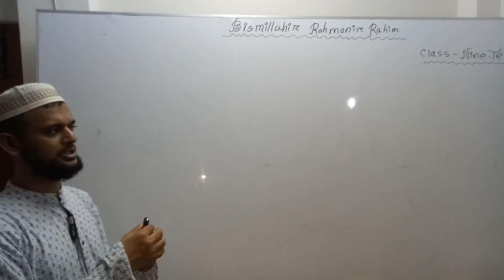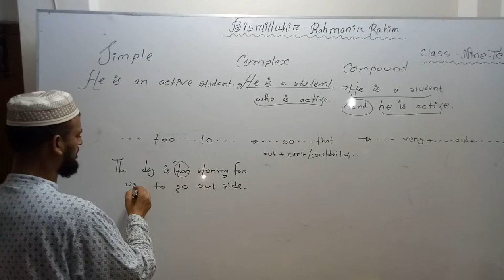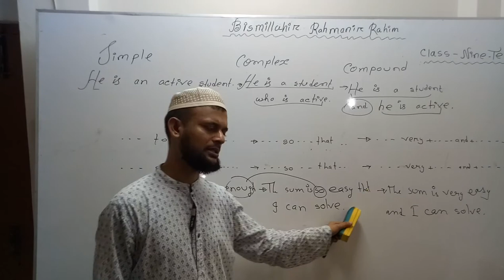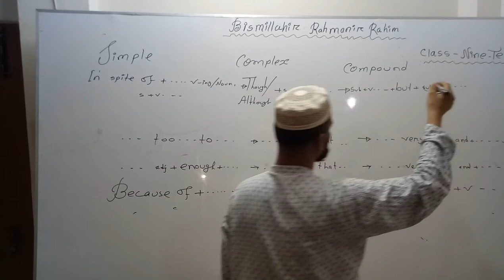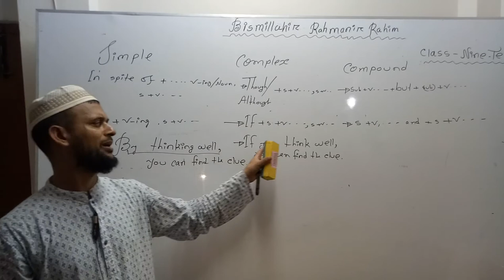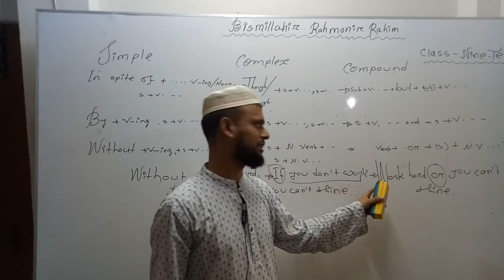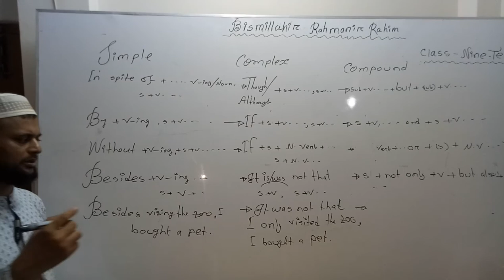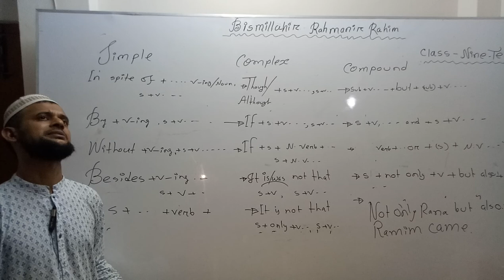Transformation of sentences - commencing class - by MSI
Dear learners, follow the classes successively. They'll give you a  jerk to move fast regarding interchanging of simple-complex and compound.by MSI- CPSCMONLINECLASS